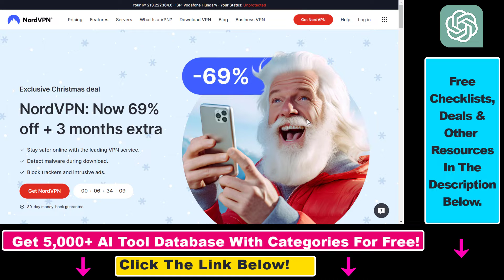How To Live Chat With NordVPN Support?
Learn how to live chat with NordVPN support.